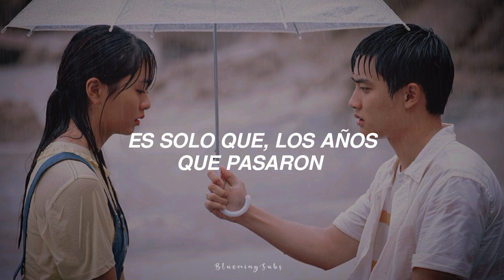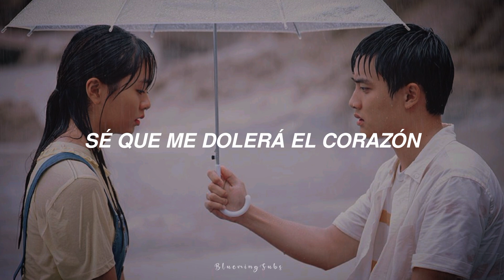Yang Soo Kyung - Love Is Like Rain Outside The Window ||Sub Español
💙Traducciones de canciones diversas.

¡Eres libre de sugerir la canción que desees, la tomaré en cuenta! 💙

Recuerda que hago traducciones de canciones de cualquier género e idioma 😉